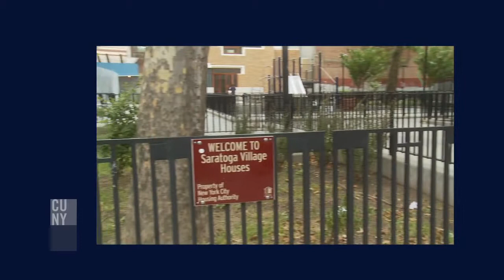Building Cities, Revisited